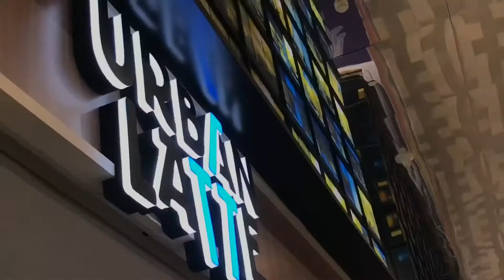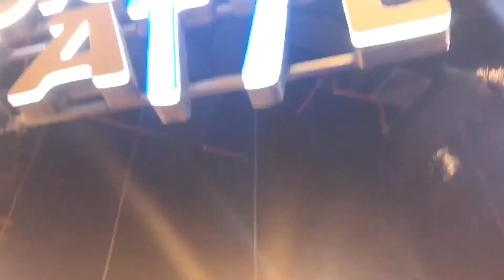Observasi Urban Latte Sarah Arsaliyana X IPS 2